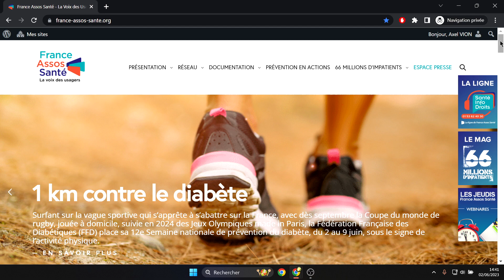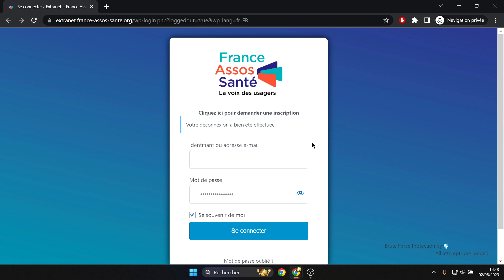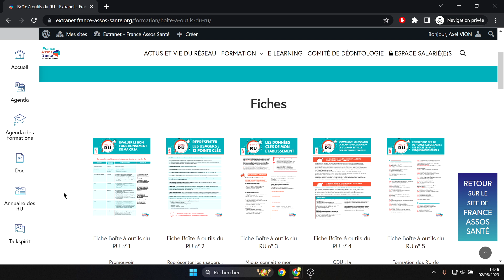Tuto - Extranet France Assos Santé